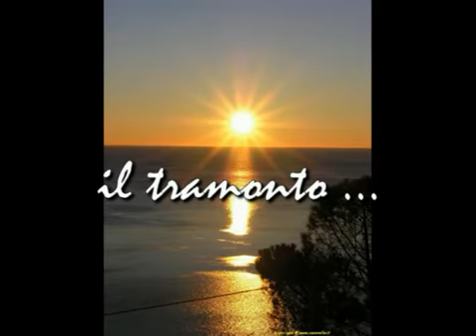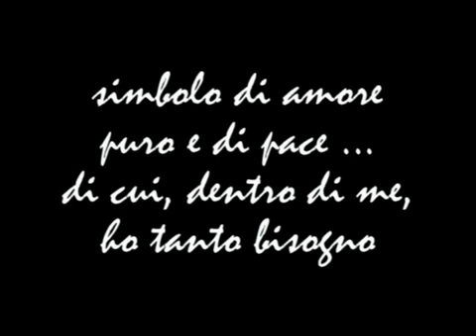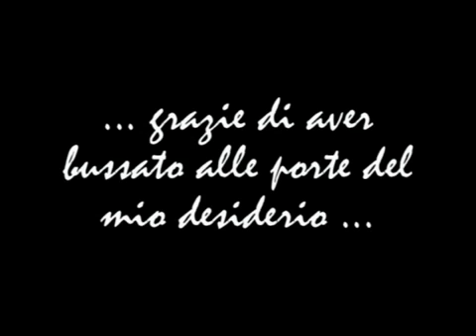Dedicato a te